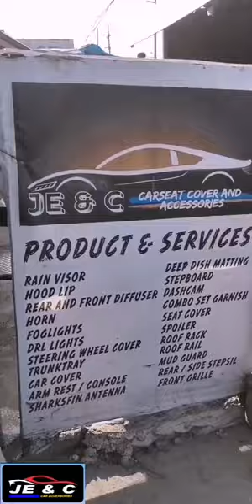Car accessories shop in STA ROSA LAGUNA